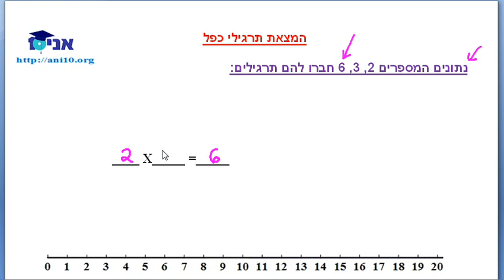כיתה ב שיעור 21 המצאת תרגילי כפל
המצאת תרגילי כפל